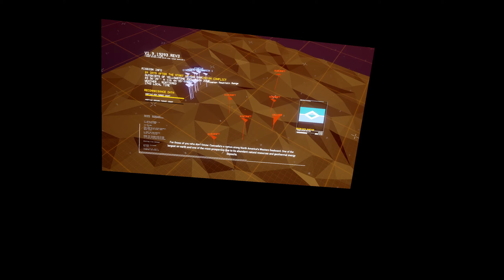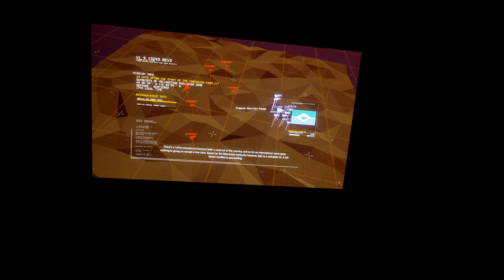Project Wingman VR: Frontiers Modded Mercenary Playthrough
With Sicario's current contract over, everyone flies out toward Cascadia in search of further work with the erupting civil war between it and the Federation

Gameplay Mods used:
Ace Combat 7 Stall Warning and Missile Alert (From Nexus)
AoA unlocker
Prez Unlocker for all planes(Adds her dialog to every plane, 1 or 2 seater)
OP Weapons unlock
All weapons for All planes(These and the above are how I got the PW Mk.1's weapons on the F/S-15)

Chapters:
00:00 Mission Briefing
02:12 Hanger
02:37 Mission
12:04 Landing Sequence
12:52 Debriefing